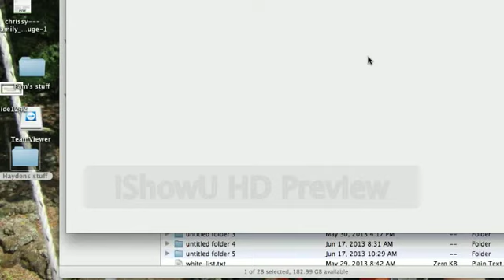hack/mine:episode 1 :YOUR NOT A SPIDER!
hey gues and welcome to our new series sorry about the screen being cut off but ill fix it! :)